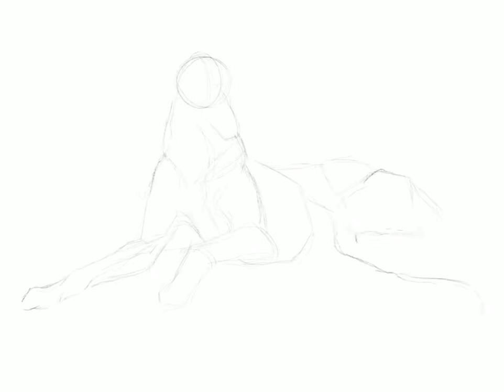Time Lapse Borzoi Sketch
A sketch commission of a Borzoi character.

My current goal is to obtain 100 subscribers to create a custom YouTube URL.